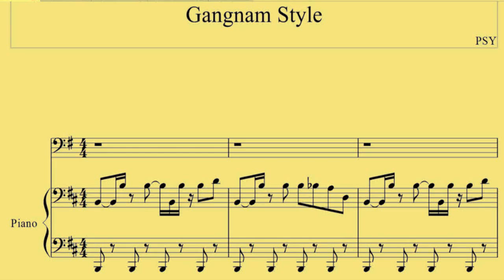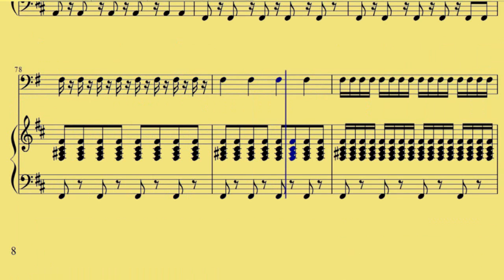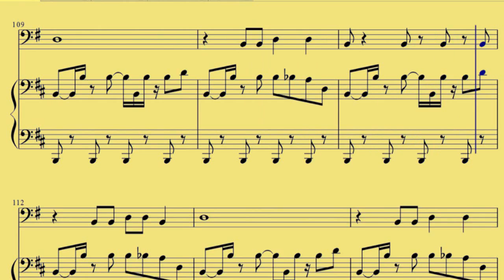Bassoon Gangnam Style PSY www downloadsheetmusic com br